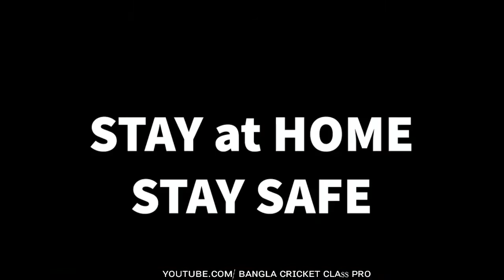Corona 2020 Vs Bangladesh Police.